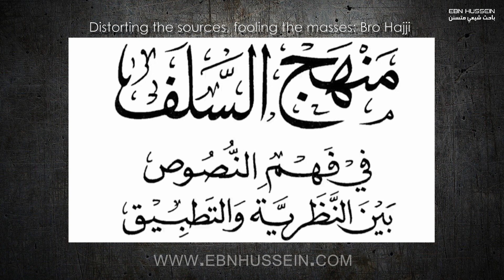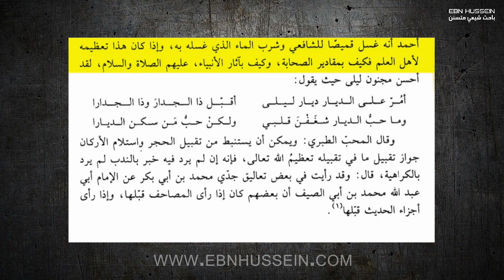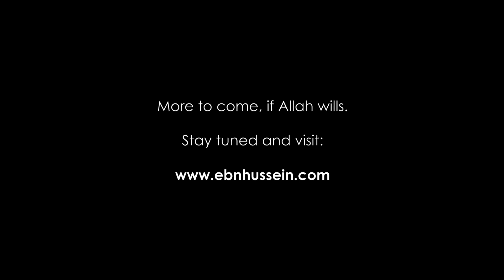#3 - Bro Hajji's Lies, Deceptions & Distortions: Imam Ahmad Drank Sweat Water For Tabarruk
Note: Sufis (like Rawafid) post numerous sources for this fairy-tale. It is based on flimsy reports, filled with majahil and other defects. They will quote some books by scholars without telling you that the actual authenticity of the narrations. The scholars of hadith have proven that narrations such as the one claiming that Imam Ahmad slurped Imam Shafi'is sweat water and vice-versa ('tabarruk') are unreliable and can't be attributed to those great imams whom only a fool would believe were busy drinking one another's sweat-water.

However, the Sufis (for obvious reasons) need to champion these khurafat (superstitions) as they need to justify the ghuluw with their own pirs/shaykhs.

The khurafi Bro Hajji mislead and deceived you by quoting from a Sufi like ibn 'Alawi who in return quoted from Badr al-Din al-'Ayni al-Hanafi who is not a Hanbali authority nor provided any authentic chain for the claim that Imam Ahmad sought tabarruk by drinking Imam Shafi'is sweat water.

أن الإمام أحمد سئل عن تقبيل قبر النبي وتقبيل منبره فقال لا بأس بذلك قال فأريناه للشيخ تقي الدين بن تيمية فصار يتعجب من ذلك ويقول عجبت أحمد عندي جليل يقوله هذا كلامه أو معنى كلامه وقال وأي عجب في ذلك وقد روينا عن الإمام أحمد أنه غسل قميصا للشافعي وشرب الماء الذي غسله به وإذا كان هذا تعظيمه لأهل العلم فكيف بمقاديرالصحابة وكيف بآثار الأنبياء عليهم الصلاة والسلام

Furthermore, Imam Ahmad detested such khurafi practices according to those who actually met him:

Ali al-Tayalisi who is a companion of Ahmad [ibn Hanbal] said: “I wiped my hand over Ahmad bin Hanbal, then I wiped my hand over my body, then he (i.e. Imam Ahmad) got extremely angry and started to shake (i.e. out of anger) and said: “From whom did you get this (i.e. practice) from?” – he strongly condemned it. [al-Qadhi in his Tabaqat al-Hanabilah and al-Buhooti in his Kashhaf al-Qina’]

Bro Hajji peddled a Sufi shubhah that some latter scholars included in their books (which doesn't constitute evidence). He knows it's a lie about Imam Ahmad, yet he did not take his video down nor apologised. He knows it's a myth, but that doesn't prevent him from peddling these stories.

𝐒𝐔𝐏𝐏𝐎𝐑𝐓 𝐓𝐇𝐄 𝐃𝐀𝐖𝐀𝐇!